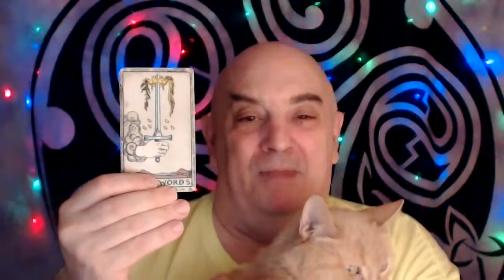04/15/17 - 3 Card Psychic Tarot Reading with Sandy the Psychic Cat!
04/15/17 3 Card Psychic Tarot Reading

You will be totally amazed.